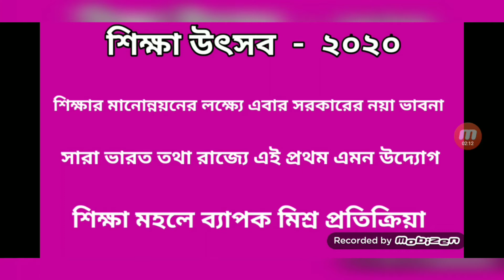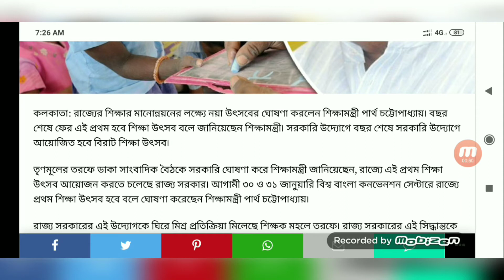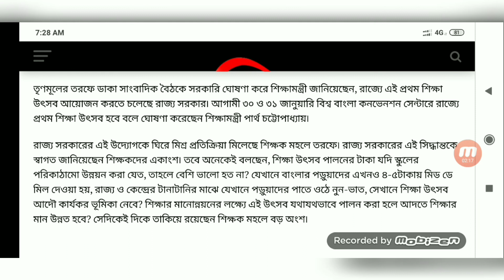রাজ্য সরকারের উদ্যোগে এই প্রথম অনুষ্ঠিত হতে চলেছে শিক্ষা উৎসব - ২০২০